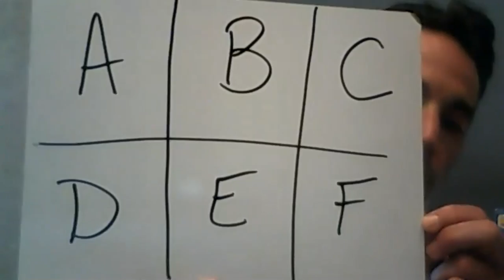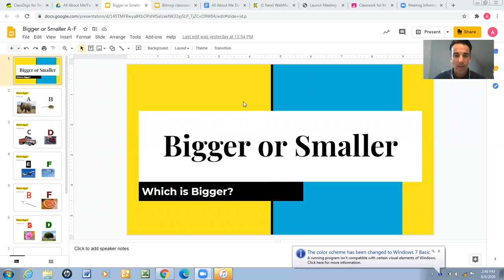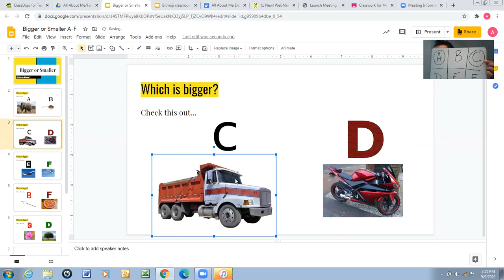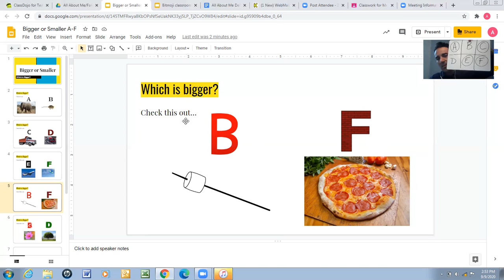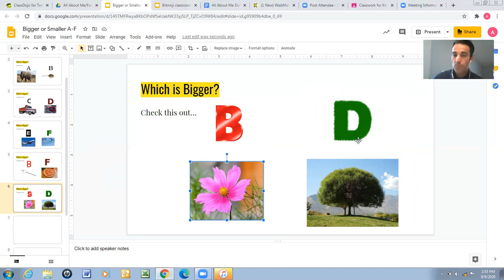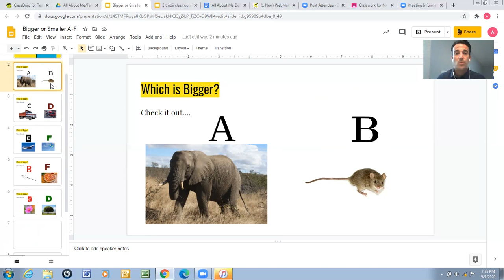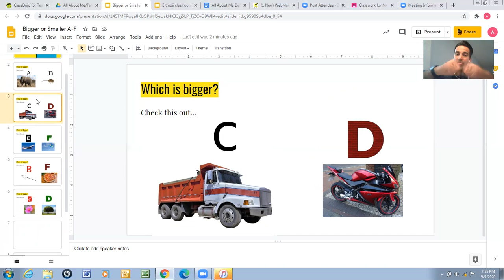Small Group Math: Bigger or Smaller? 9/9/20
Find the item that is bigger. Compare and contrast.